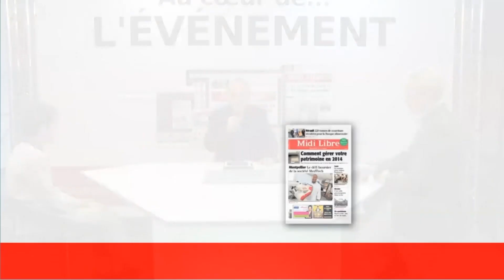le rôle des notaires dans l'immobilier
Emmanuel Dossa de la chambre des notaires de l'Hérault